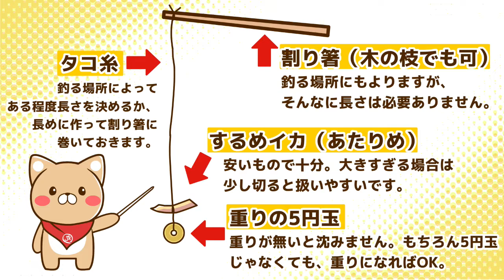葛西臨海公園でカニ釣りチャレンジ！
葛西臨海公園で蟹釣りをしてみました。なかなか獲れる瞬間を撮ることはできませんでしたが、実際は短時間で結構獲れました！